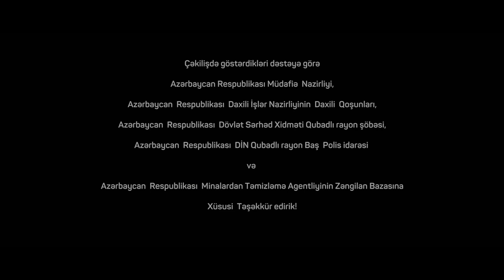HOMELAND (YURD YERİ) - Short Film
Directed by Vusal Garayev
Screenplay by Elçin Musaoğlu
Director of Photography Seymur İsmayılov
Produced by Fatima Azimova

Ahmed, who became a refugee 30 years ago, goes to the liberated territories to find his home. Despite difficulties and a ban by the military, he manages to get to the liberated lands. The film shows how the memories and inner feelings of the hero help him to get home.